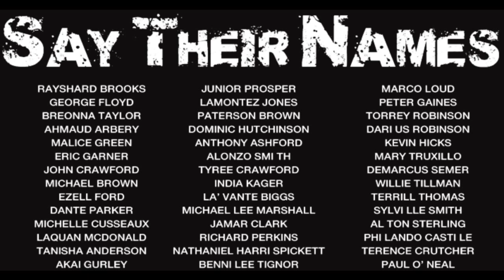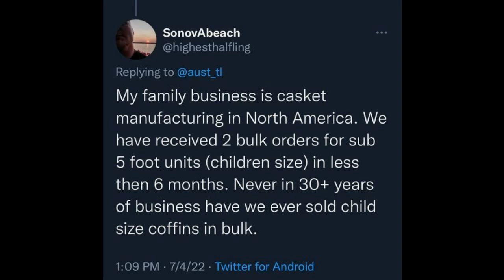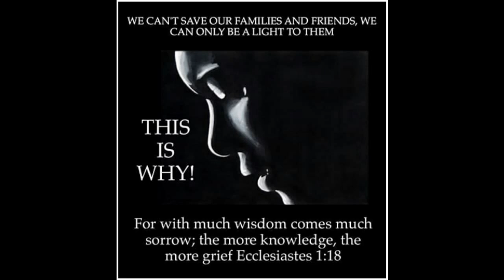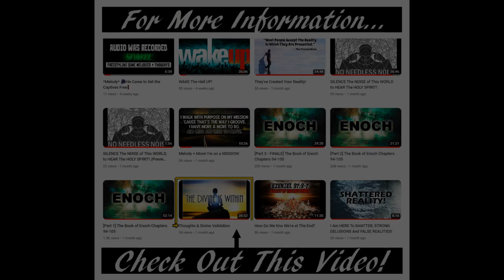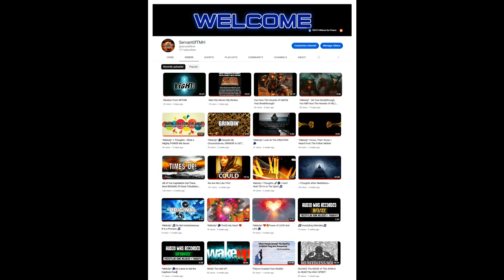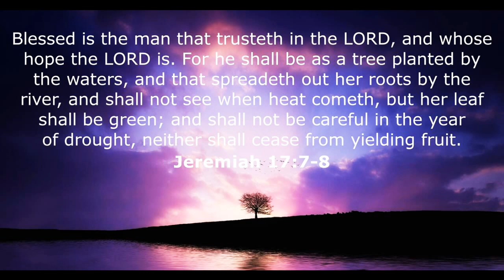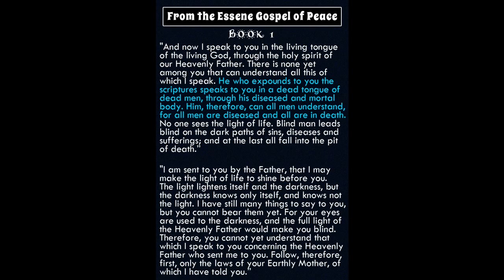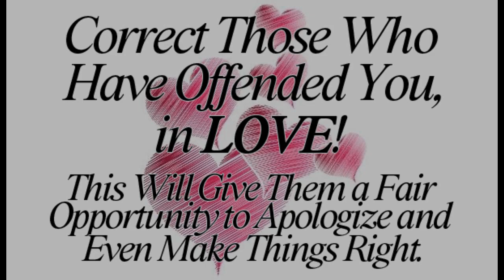Trial By FIRE!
Audio Recorded on 1/19/23

My Entire LIFE, Has Been a TRIAL BY FIRE.
On This Particular Day, I Was Listening to Big Judah's Video "More Prophecy From The Hidden Book Of 2 Baruch! The Stupor Has Seized the Earth!! 800 Pound Gorilla" ...
As I Listened, I Began to Speak Some Things Placed Upon My Heart and My Spirit.

This Channel is About My Life.. Therefore, I Will Speak on Things Pertaining to My Life. Within This Particular Video, I Will Not Include The Names of Others Involved in Some of The Things I Speak About. This is Because, My Channel is Not About The Life of OTHERS, But About MY LIFE. The Identity of The Other People is Irrelevant.

That Being Said, I Do Speak Freely Within This Audio, About Something That Took Place a Couple Days B4 Recording on Thursday, The 19th of January.

As I Stated on a Previous Video, I'd Opened My Apt Again to Help Someone in Need. I Don't Regret it and in Fact, I Actually Enjoyed it. I Enjoyed Being Able to Put to Use What I've Learned By Way of The Holy Spirit. I Even Got to See For Myself, How Walking in LOVE, Definitely Has its Rewards.
It May SEEM As If You'll Never Benefit From Showing Unconditional Love.. But, I Can Assure You That it is Most DEFINITELY Beneficial, More-so Than Not.

See, Things Could of Been ALOT DIFFERENT, Had I Not Done Things in LOVE and Instead, Acted Out in Hostility and or Anger. The Later Would Not Have Been Exemplifying The Good Fruits of The Spirit.. Instead, it Would of Been Rotten Fruit. And Rotten Fruit Doesn't Have The Ability to Help Grow Good Fruit. Instead, it Spreads and Creates More Rotten Fruit.

Anyway, Long Story Short.. After Confronting This Person IN LOVE, About Something That Offended Me, She Ended Up Correcting it and Blessed Me Abundantly. ALL PRAISES to The LIVING POWER, For Showing Me First Hand, How Operating in Righteousness, Causes Others to Do The Same.

For Those Wit The Ears to Hear, The Heart to Receive and The Eyes to See!